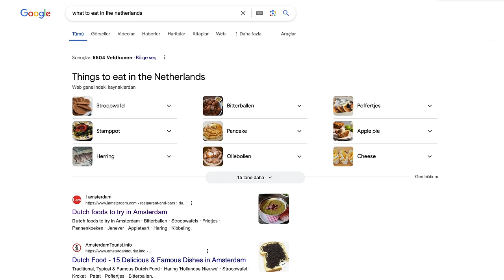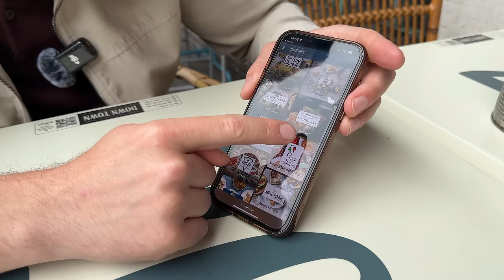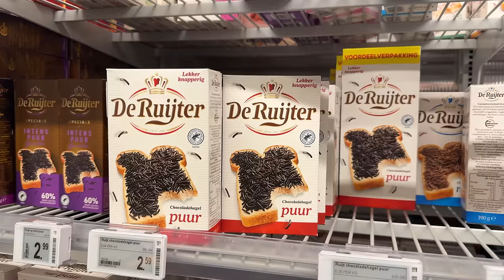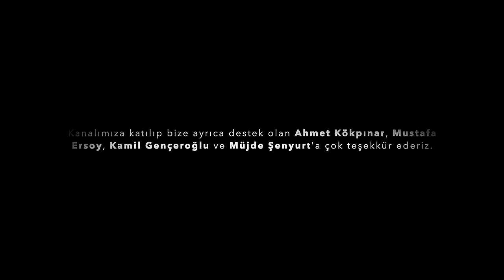Hollanda Yemeklerini Tanıyalım! (Hayal Kırıklığı Yaşayabilirsiniz!)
Merhaba, bu videoda sizlere Hollanda mutfağını tanıtıyoruz, ne kadar zengin olduğuna kendiniz karar verin :) İyi seyirler!

0:00 Giriş
0:26 Pankek (Pannenkoeken)
1:28 Bitterballen
3:33 Drop
5:47 Elmalı Turta (Appeltaart)
6:54 Bezelye Çorbası (Erwtensoep)
7:32 Balık (Haring&Kibbeling)
10:18 Stamppot
11:35 Stroopwafel
12:02 Hagelslag
12:29 Peynir, Patates Kızartması, Poffertjes, Oliebollen
13:42 Kapanış